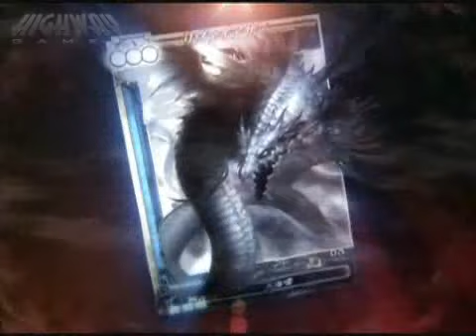Lord of Vermilion Trailer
Lord of Vermilion is a card based fantasy/RPG arcade game from Square Enix. It is a fantasy collectible card game in which players control combat cards on an arcade play surface. The objective of the game is to destroy the enemy team's Arcane Stones and eliminate their servants in order to win the game.